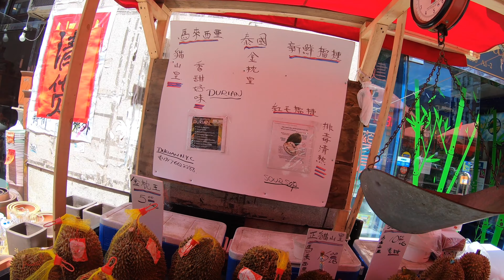TWO IDIOTS TRAVELING: Eating Durian on the Streets of NYC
From eating Durian to checking out the oldest (and most overpriced?) pizza place in the United States, Jared and I take in what New York has to offer. We even explored some record stores which happened to put us at The Cage (West 4th Street basketball courts). There was much rejoicing.